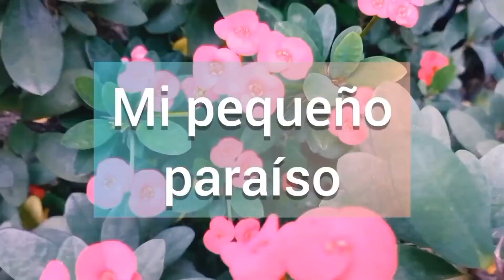🍀🌳Plantas Caladium mantenimiento trasplante masivo 🌱🌵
💚🍂Vamos a proteger a mis caladium de la mucha humedad#plantascaladium#cuidadosBasicos🍀🌺